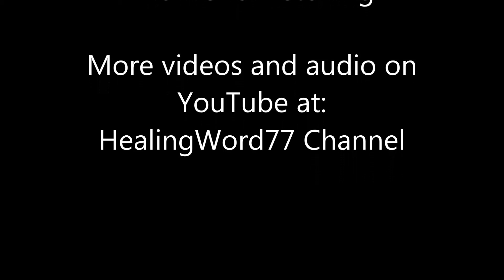Anticipate #2 Peace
This is week #2 in this 2014 advent series "Anticipate". God offers us  "Peace WITH God" and "The peace OF God" the evidence of this peace is fruit of abiding in the Holy Spirit.